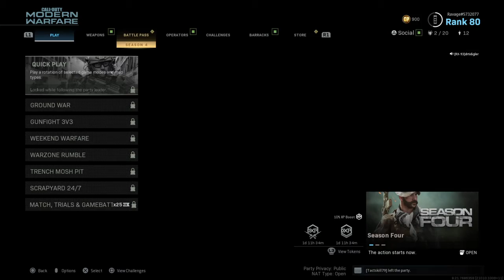Call of Duty®: Modern Warfare®_20200614012759